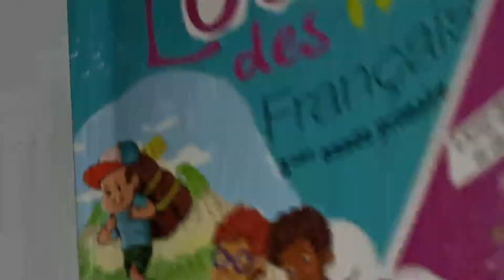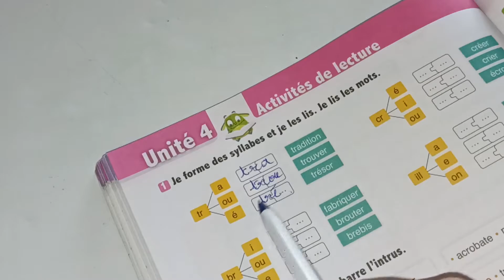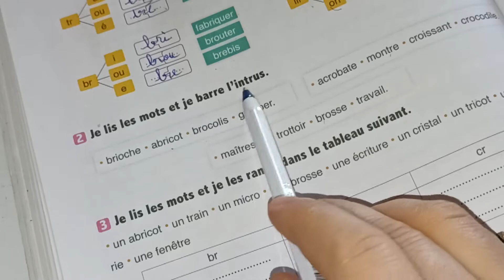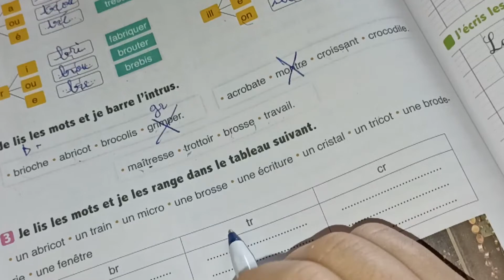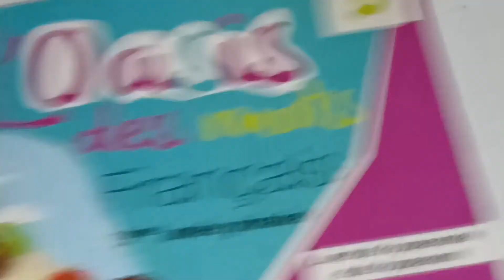l'oasis des mots français 3ème AEP page:126/activités de lecture